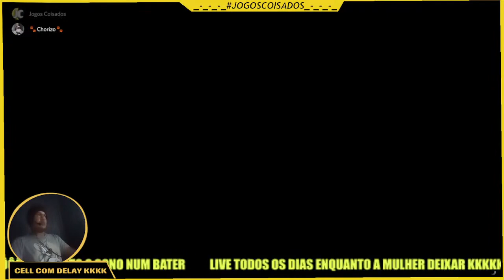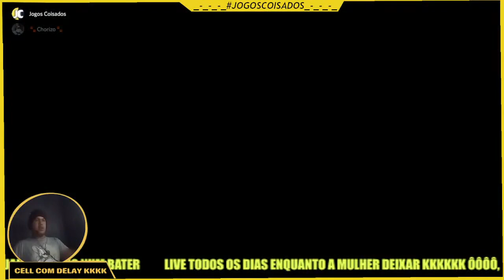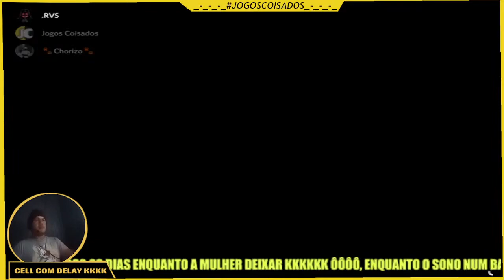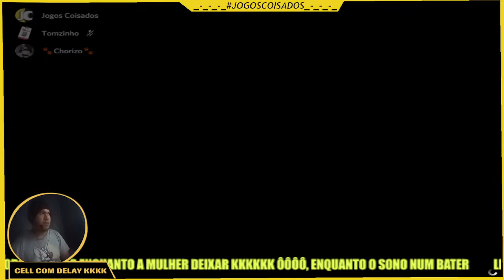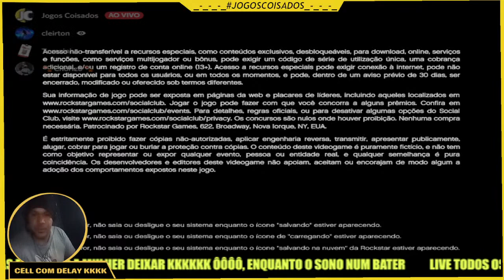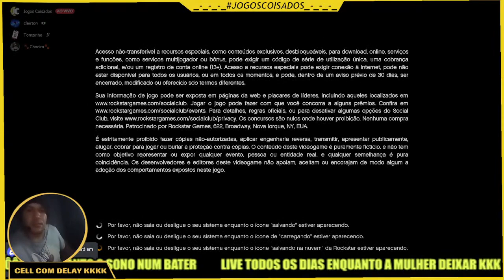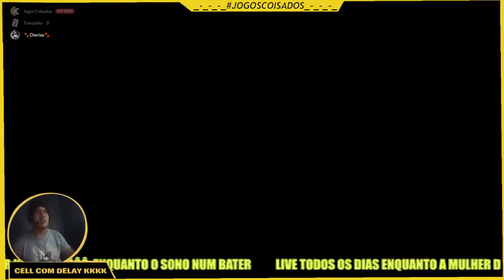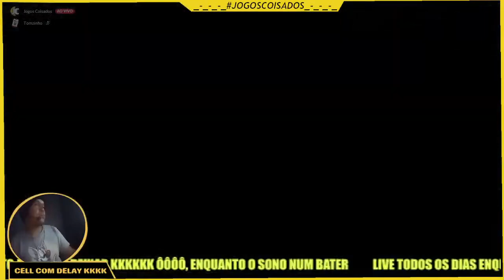GTAV COMPRANDO TODOS OS CARROS DA CITY E DEPOIS VENDO POR 1 KILO DE FEIJÃO TROPEIRO - JOGOS COISADOS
CANAIS PARCEIROS E COISADOS TBM KKKKKKK